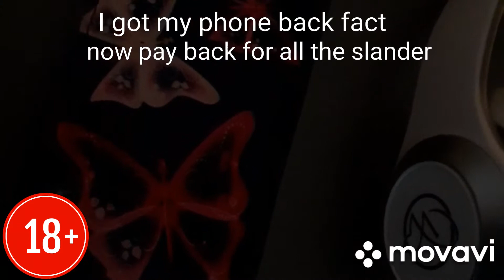The poice said I got good case to Sue him for compensation